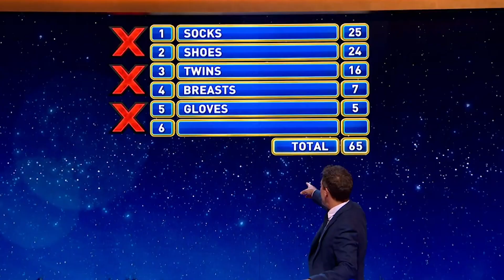FUNNY! NO ONE GETS GINO D'ACAMPO'S BIG HINT On Family Fortunes (Feud) UK 2020